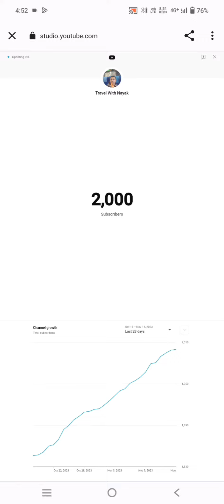2000 Subscribe Complete Thanks ❤ ❤ ❤ Your Support || Happy Diwali || Travel, Vlog, Train Vlog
Namaskar doston aap sabko Your YouTube channel mein fir se swagat hai
I am Anupam Nayak
Tour Support
Ap Sobko Dilse Sucriya